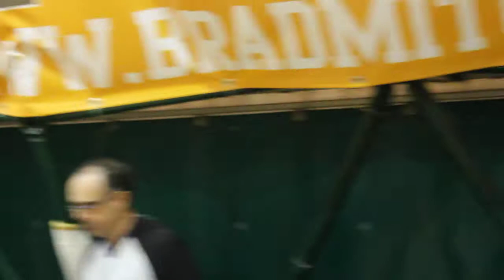RINTCH Traveling Team 2014 to Omnia Roma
In February 2014, here is a game presentation in Italian between RINTCH Traveling Team 2014 and Omnia Roma. Exactly one year ago, we came to Rome Italy to play a friendly game against Omnia Roma. The president of Omnia also thanked everyone for the hospitality we gave them when they visited us in Norway in December 2013.